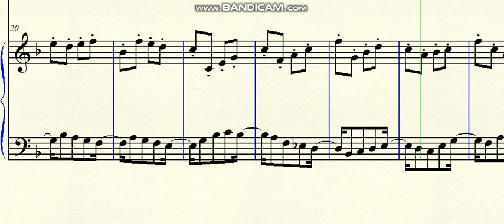DOK 10.70c - Little Prelude (F) - Allegretto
Brazil - 2020